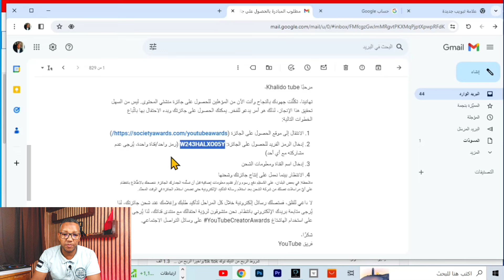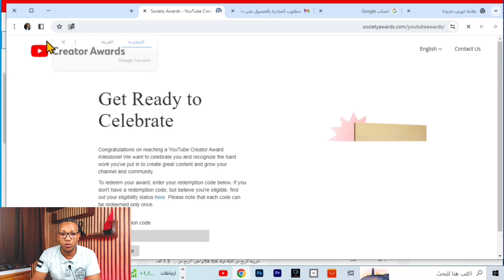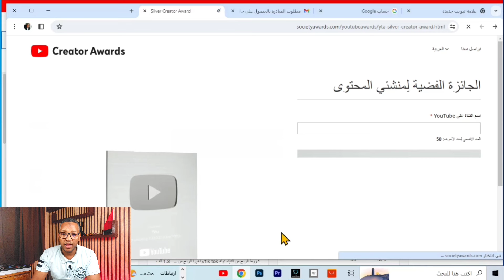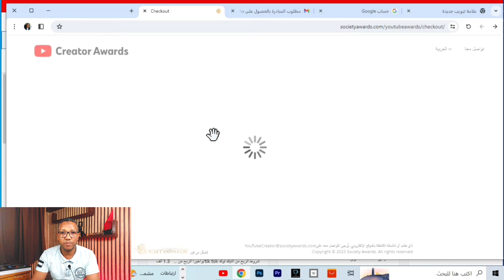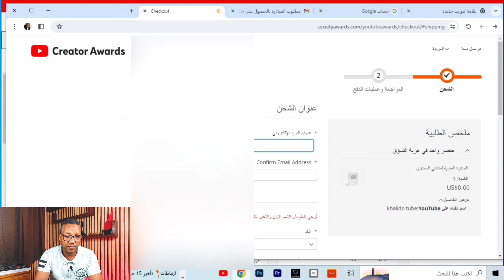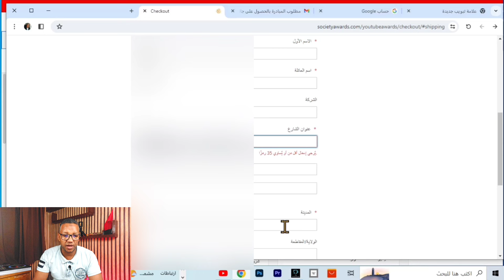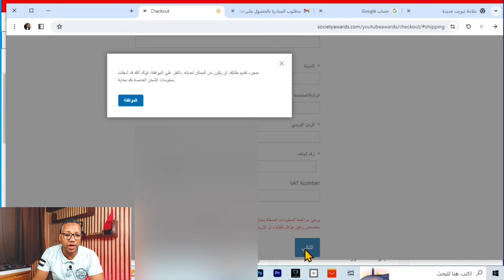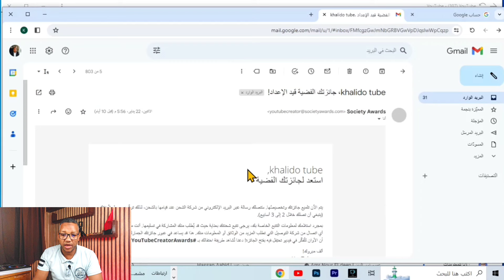طريقة طلب درع اليوتيوب الفضي|دليل كامل لكيفية طلب درع اليوتيوب خطوة بخطوة 2024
دليل كامل لطلب درع اليوتيوب الفضي: خطوة بخطوة
كيفية طلب درع اليوتيوب الفضي وتخطي العقبات
طريقة تقديم طلب للحصول على درع اليوتيوب الفضي
أهم النصائح للحصول على درع اليوتيوب الفضي بسرعة
كيفية ملء استمارة طلب درع اليوتيوب الفضي
طرق فعالة للترويج لقناتك وزيادة فرص الحصول على درع اليوتيوب الفضي
استراتيجيات تحسين الأداء للحصول على درع اليوتيوب الفضي
أسرار النجاح في الحصول على درع اليوتيوب الفضي والتفوق على المنافسة
تجارب شخصية: كيف طلبت درع اليوتيوب الفضي ونصائحي لك
كل ما تحتاج معرفته حول درع اليوتيوب الفضي وكيفية الحصول عليه